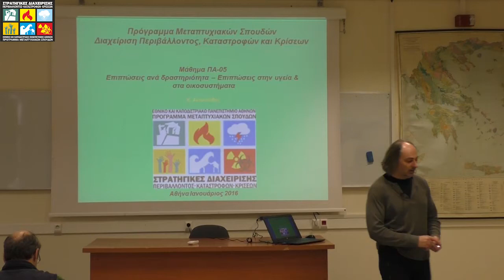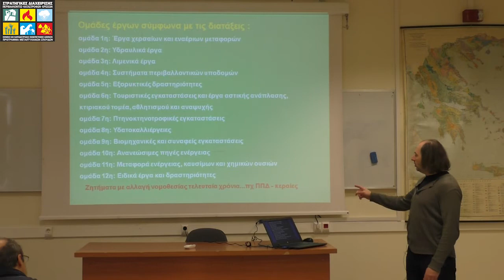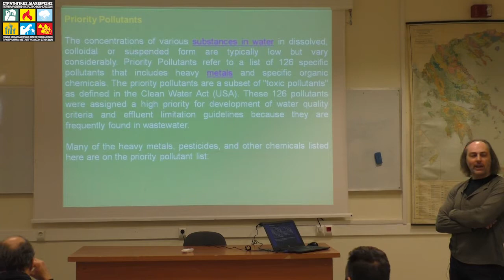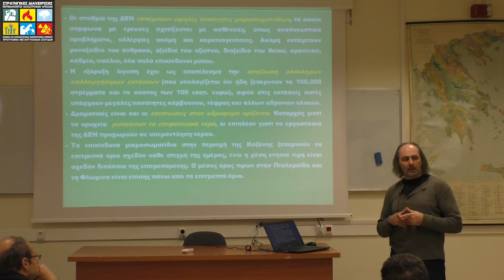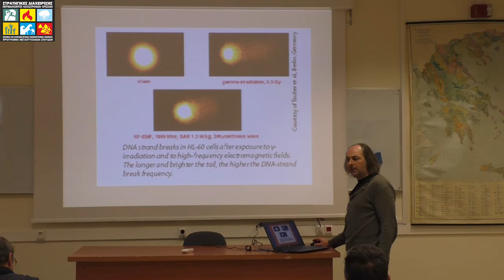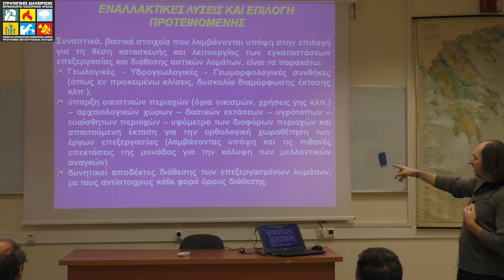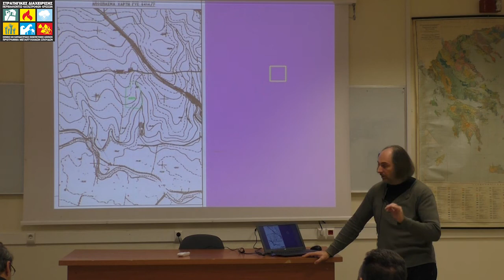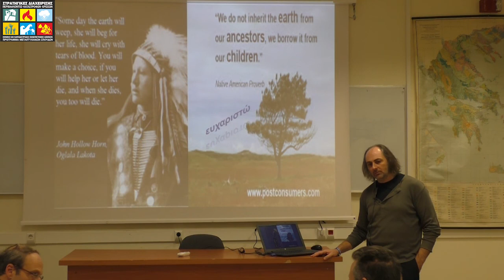EDCM-ΠΑ05- Επιπτώσεις ανά Δραστηριότητα 2016-01-30-Κ. Αντωνιάδης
Πρόγραμμα Μεταπτυχιακών Σπουδών: "Στρατηγικές Διαχείρισης Περιβάλλοντος, Καταστροφών και Κρίσεων" (EDCM)
Κ. Αντωνιάδης